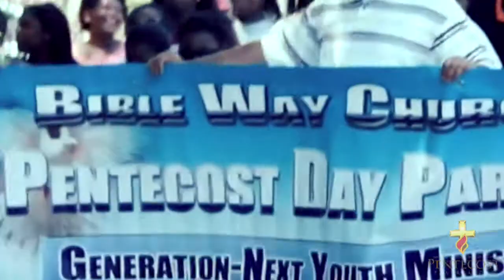BWC Pentecost Parade Highlights